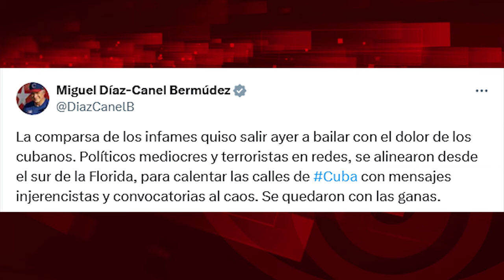Medios cínicos y colaboracionistas con el bloqueo de EEUU contra Cuba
Para ver el programa completo de El Batazo titulado "Cuba: diálogo sin represión venció a la protesta inducida"